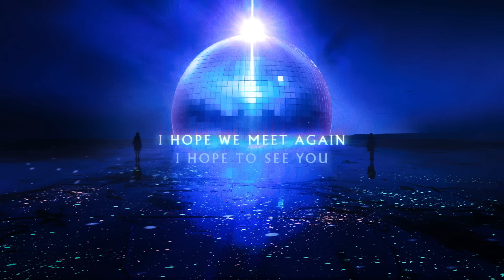Imagine Dragons - Nice To Meet You (Official Lyric Video)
Directed & animated by Justin Moon

Lyrics:

I was wandering up your street, and I was really hopin' to meet ya
But your girlfriend gonna delete my number, gone
I was wonderin' how your weekend's been, you wakin' up or you sleepin' in?
Your girlfriend's gonna be leavin' soon or not?

What could ever go wrong? Sing your favorite song
She could come along, oh yeah, yeah (oh yeah, yeah)
What could ever go wrong? Summer's never too long
Our love's too strong, oh yeah, yeah (oh yeah, yeah)

Anyway, it's nice to meet ya

I was buyin' you those flowers, I was listenin' for hours
I was shuttin' up those doubters, ay, yeah
She was jealous of our relationship, she hated that we were making it
She's smilin', but she fakin' it, yeah, yeah

Prayin' that we make it through the weekend (weekend)
Wind is in the sail, but we are sinkin' (sinkin')
Hammerin' a nail, and now we're leakin' (leakin')
Ay, yeah, yeah (oh yeah, yeah)

Paintin' on the wall is something freaky (freaky)
She been throwin' punches like a TKO
Knockin' on the door and bein' sneaky
Get away, yeah (oh yeah, yeah)

Anyway, it's nice to meet ya (nice to meet ya)
Anyway, it's nice to meet ya (it's nice to meet)
Anyway, it's nice to meet ya (I hope to see ya)

Prayin' that we make it through the weekend
Through the-, through the weekend

Anyways, it's nice to meet ya
She could be a Mona Lisa, should've seen her

I hope we meet again, oh (hey, it's nice to meet)
I hope we meet again, oh (true believer)

I hope we meet again, oh (it's nice to meet ya, to meet again, I hope to see ya)
I hope we meet again, oh (true believer, to meet again)

Music video by Imagine Dragons performing Nice to Meet You (Lyric Video).